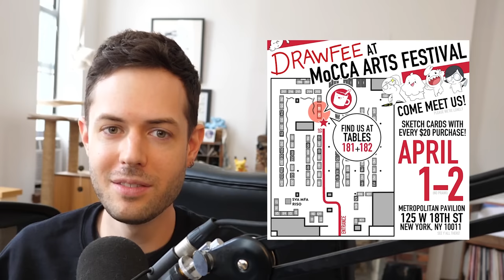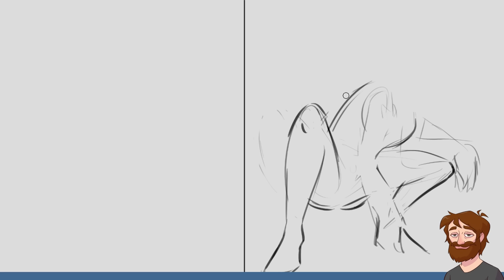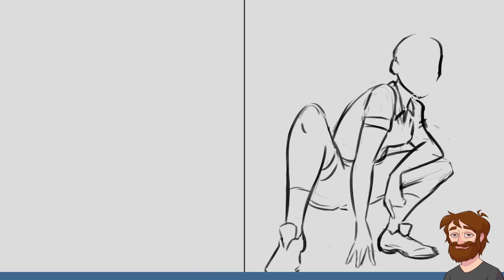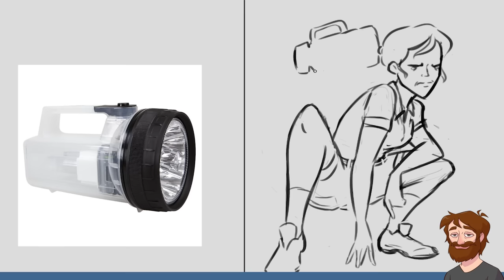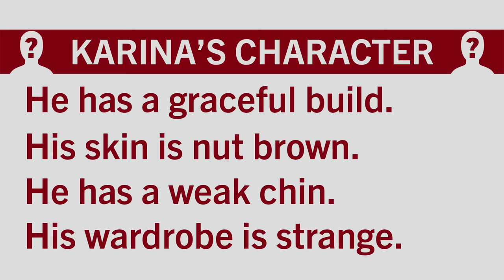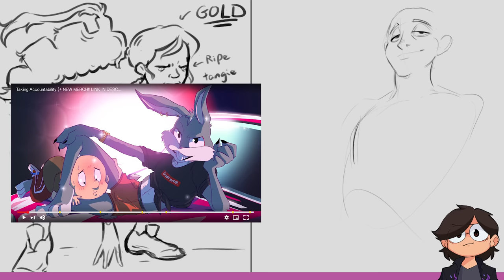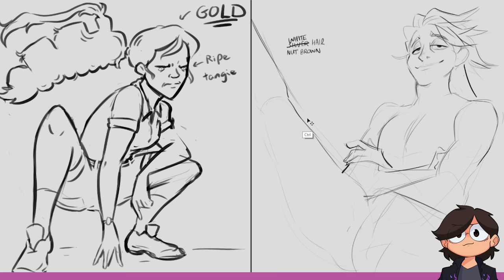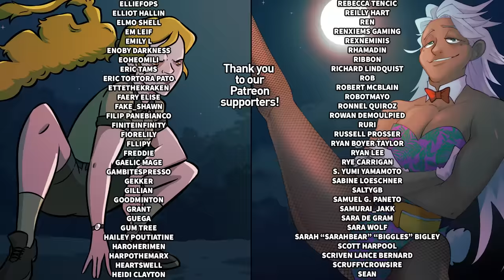Randomly Generated Rivals Drawing Challenge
Nathan and Karina draw original characters that are rivals based on randomly generated descriptions.